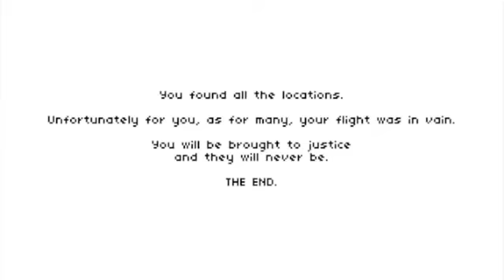Hide Part 2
some random game I found.
e